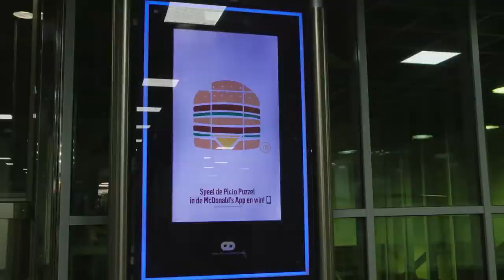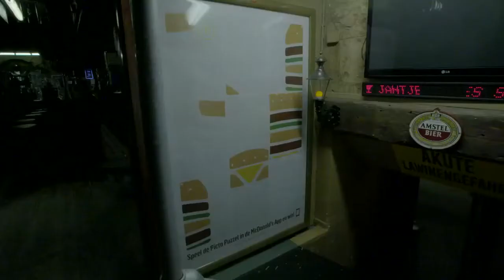McDonalds Picto case HD